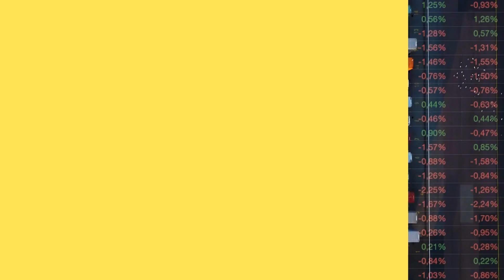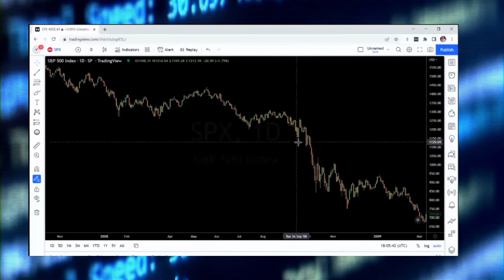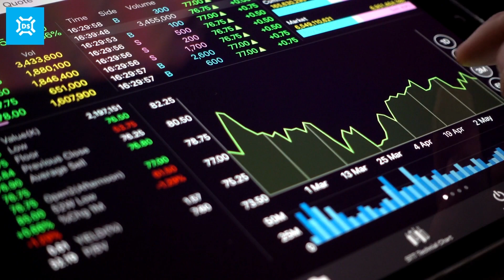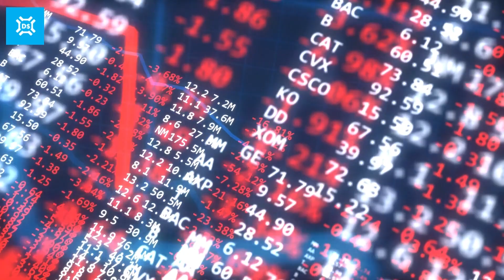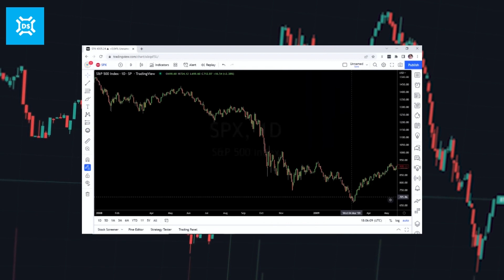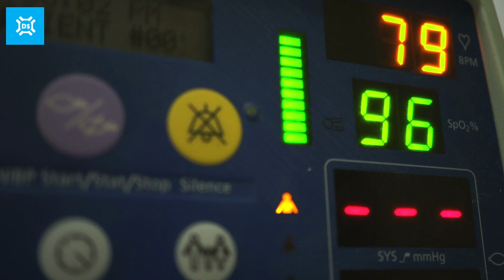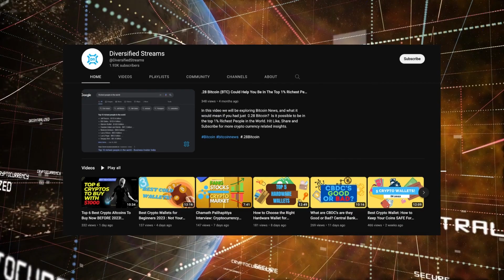Gareth Soloway | PREAPRE NOW | Bitcoin Will Shock Everyone By This Date!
In today’s video, we’ll be talking about the final flush out in Crypto and the end of the bear market. We’ll be having Gareth Soloway’s predictions featured in this video to give us an idea of what’s about to come!